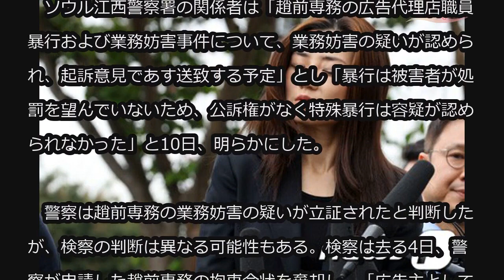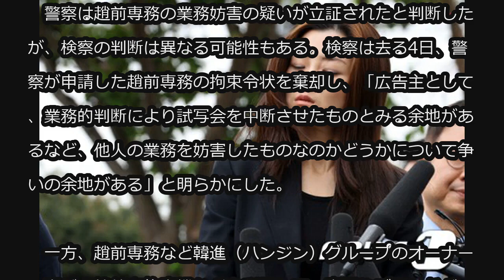“水かけ姫” 大韓航空前専務、あす業務妨害の疑いで検察送致 (5/10)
“水かけ姫” 大韓航空前専務、あす業務妨害の疑いで検察送致

韓国検察が趙顕ミン（チョ・ヒョンミン）前大韓航空専務を業務妨害の疑いで11日、検察に送致する。

　ソウル江西警察署の関係者は「趙前専務の広告代理店職員暴行および業務妨害事件について、業務妨害の疑いが認められ、起訴意見であす送致する予定」とし「暴行は被害者が処罰を望んでいないため、公訴権がなく特殊暴行は容疑が認められなかった」と10日、明らかにした。

　警察は趙前専務の業務妨害の疑いが立証されたと判断したが、検察の判断は異なる可能性もある。検察は去る4日、警察が申請した趙前専務の拘束令状を棄却し、「広告主として、業務的判断により試写会を中断させたものとみる余地があるなど、他人の業務を妨害したものなのかどうかについて争いの余地がある」と明らかにした。

　一方、趙前専務など韓進（ハンジン）グループのオーナー一家が大韓航空旅客機などを利用して、家具やブランドバッグなどを密輸した疑惑については特別司法警察である関税庁が別途で捜査している。国土交通部は米国国籍の趙前専務がジンエアー登記理事として在職した違法行為をめぐって制裁案を論議中だ。